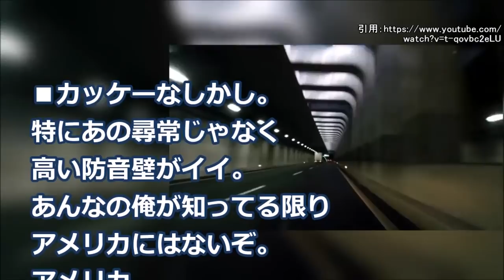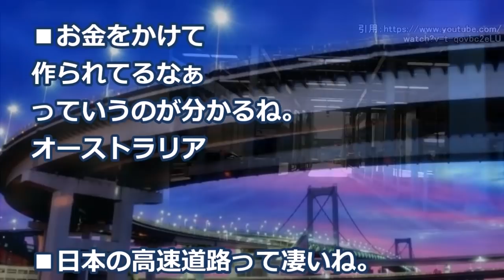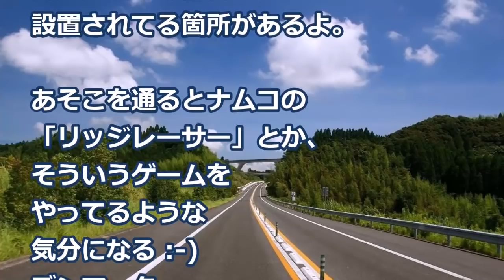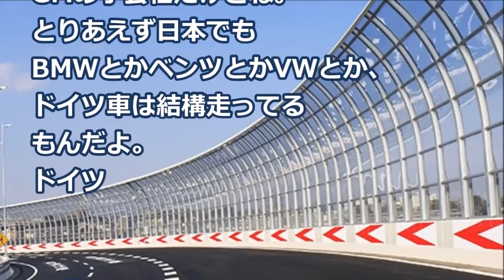【海外の反応】驚き！とんでもない日本の道路システムに世界が仰天！外国人「日本の技術のすごさを思い知った！」衝撃！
●解説：

今回は日本の
高速道路を観た
外国人の反応です。

映像は、名古屋第二環状
自動車道。

防音壁に囲まれた、
トンネルの多い区間を
走り抜けていく様子が
収められており、

道路の綺麗さ、高い防音壁、
運転マナー…

日本では一般的と言える
高速道路の光景かと
思いますが、

外国人の目には、
とても未来的なものに
映ったようでした。

【海外の反応】仰天！日本の柴犬のとある仕草に世界が衝撃！メロメロ！親日外国人「日本は犬まですごいね！大好き！」

【海外の反応】驚愕！黒人観光客の子供がワインを割っちゃった…次の瞬間！世界が仰天！日本人店員の驚きの行動に外国人が感動！【すごい日本】

海外の反応 衝撃!!ある光景に世界中のメディアが…!!「こんな国にどう勝てと！」外国人が驚いた日本の底力!!【すごい日本】

海外の反応「トヨタは一線を越えてしまった」区別不能な小型電気自動車登場に海外驚愕～すごいぞニッポン

画像：
free-photos.gatag.net